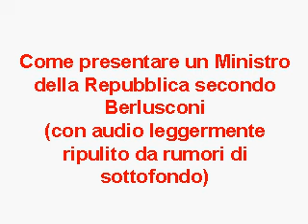PIU' BELLE CHE INTELLIGENTI IL BERLUSCONISMO E LA non DIGNITA' DELLA DONNA TERZA PARTE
PIU' BELLE CHE INTELLIGENTI - IL BERLUSCONISMO E LA (non) DIGNITA' DELLA DONNA TERZA PARTE (particolare con audio ripulito dai forti rumori di sottofondo)